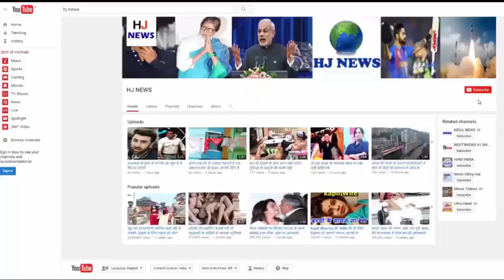अक्षय कुमार की सास डिंपल के हाथों में हाथ डाले घूमते दिखे सनी देओल, वायरल हो रही है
अक्षय कुमार की सास डिंपल के हाथों में हाथ डाले घूमते दिखे सनी देओल, वायरल हो रही है तस्वीरें...

Akshay Kumar's mother-in-law Dimple Kapadia, some pictures of actor Sunny Deol are getting viral on social media. There is something like this in these pictures that it is being discussed all over. Actually, Sunny and Dimple are showing hands in each other's hands. It is being told that these pictures are from London. Last month, Sunny Deol went to London for a week off, where Dimple was with him.

Both of these photographs are from London's bus stop, which Fan Nisha Pal has drawn on August 9. Please tell us that Nisha Pal has also uploaded a video of it. Sunny and Dimple are looking quite comfortable with each other in the photo. Seeing them, it looks like they are waiting for some bus.

Sunny Deol and Dimple Kapadia have a lot of headlines in the Love Story 90s. After separating from her first love Amrita Singh, Sunny's life came in Dimple Kapadia.

Despite being married at the time, Sunny kept Dimple status as his wife. It is said that both had married in a secret manner

HJ NEWS !!